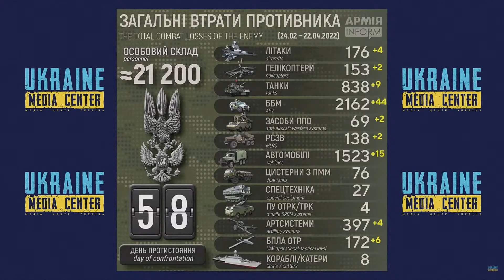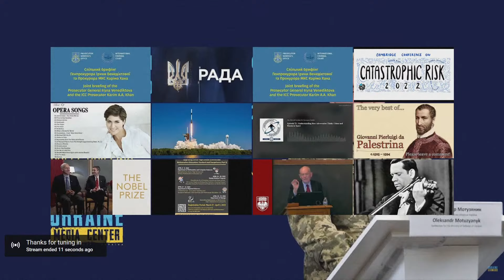Watch again: Ukraine’s Defence Ministry Spokesman holds press briefing on latest update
A spokesperson from Ukraine's Defence Ministry held a press conference on Friday.

It comes after Ukrainian officials accused Russia of burying people in mass graves in a town just outside Mariupol.

Vladimir Putin claimed victory in the battle for control of Mariupol, declaring the port city as "liberated," though the city's steel plant  remains in control of Ukrainian fighters.